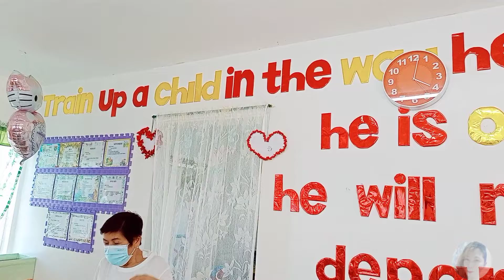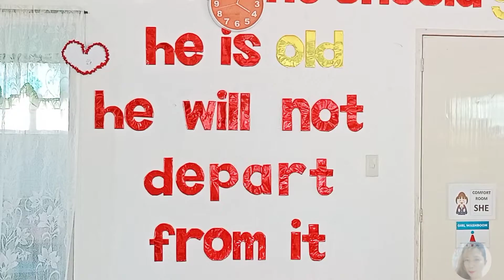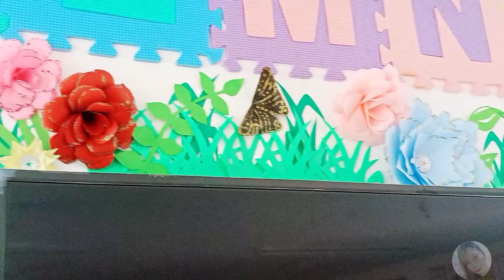D.I.Y Cutting Used Cardboard To Make Letters